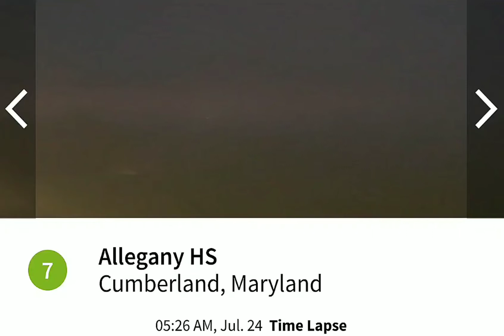Allegany High Cumberland 7/24/20